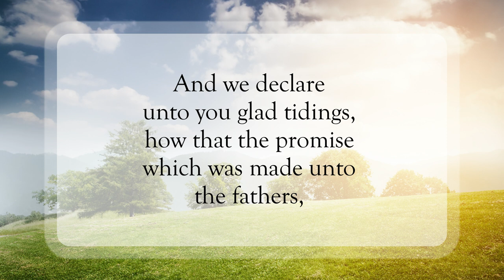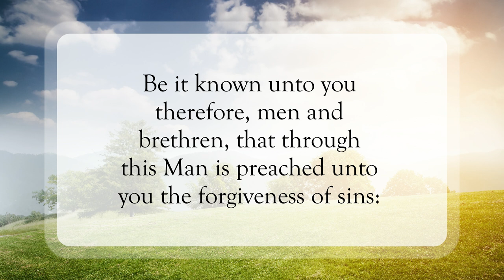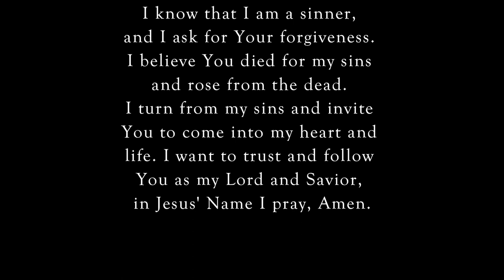Justified In Him✝️WordofGod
Scripture of the Day! Justified In Him!